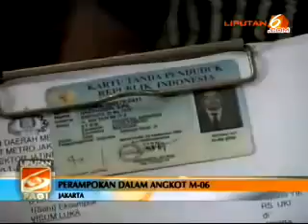Melompat dari Angkot, Korban Perampokan Tewas